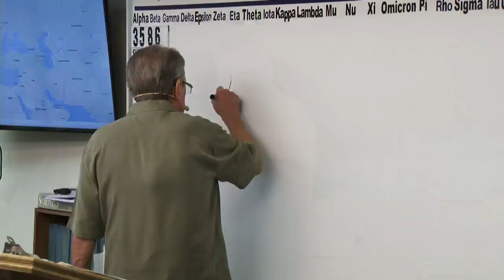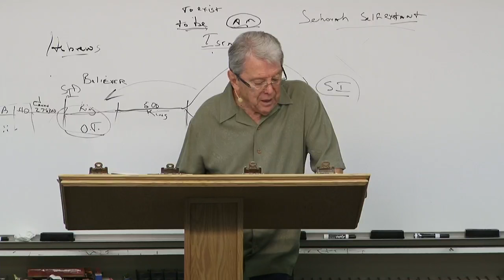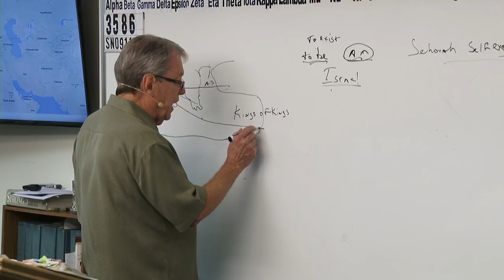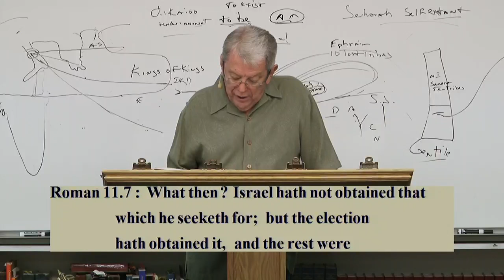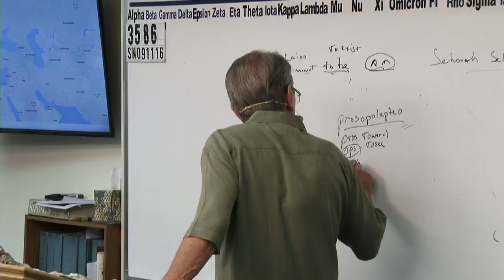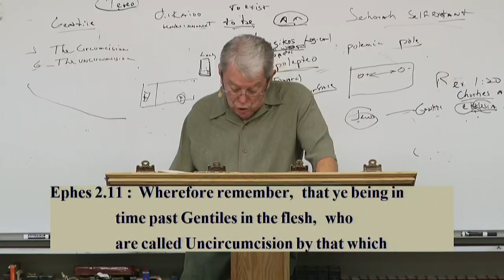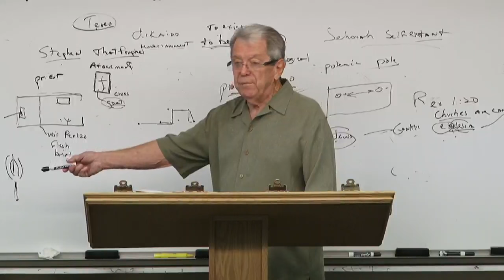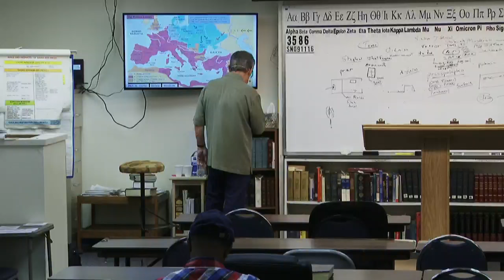#3586 Israel Is The Church- Jesus, The God Of The Old Testament Is King Of The Jews (The Church)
3586 SN091116 Israel Is The Church- Jesus, The God Of The Old Testament Is King Of The Jews (The Church)

I have been preaching and teaching Bible for over 50 years. In 1957, I began studying the scriptures diligently after graduating from high school. In 1980, God began dealing with me, bringing me to what I believed was my deathbed in 1985.  In the hospital, I awoke near death crying out to God, "Lord, You are going to kill me if I don't quit living for myself and saying all the truth in my power!!!"  Thereafter, I began to say these blunt plain words that appeal to the elect sheep. As a result, I began to make more enemies than I could have ever imagined. I was sick and tired of the “mush” gospel that churches were preaching.  My family was confused, and on many occasions on the way home from church, my wife would say, "he said such-and-such last week and he said this-and-that this week contradicting what he said the previous week." I began to say to my wife Mary, "don't listen to the preacher, because he doesn't know what he’s talking about." Finally, I said, "this is a waste of time! We are going home. We are not going to these churches anymore. I will teach you from our home."  Nearly thirty years ago, we started Grace and Truth Ministries which included my wife, son and one other young man. We started taping the sermons shortly thereafter.  Please help get this message out to God's predestinated elect family.

James 1:18
Romans 9:15-16
Psalms 110:3
Ezekiel 36:9-12,23
Jeremiah 4:6,27-28
Daniel 4:35

Isaiah 46:10
Ecclesiastes 3:14
Ephesians 1:11
Isaiah 42:9
Daniel 2:28
Acts 3:18, 15:18

Isaiah 45:7
Job 2:10, 42:11
2 Samuel 24:16
Jeremiah 4:6, 5:15, 6:12,19, 11:11,23, 19:3, 23:12
Amos 3:6

1 Corinthians 2:14
Romans 10:14
John 8:47, 9:31, 10:24-29, 17:2-10
Isaiah 64:7

Predestination (pro'orizo)
Romans 8:29-30
Acts 4:28
1 Corinthians 2:7
Ephesians 1:5,11

Romans 1:4 declared (aorist past tense)
Luke 22:2 determined (aorist past tense)
Acts 2:23 determinate (aorist past tense)
Acts 10:42 which was ordained (perfect)
Acts 17:26 determined (aorist)
Acts 17:31 hath ordained (aorist)
Hebrews 4:7 limiteth (present tense)

Orderly Arrangement
John 3:16 world (kosmos)
Romans 13:1 ordained (tasso)
Acts 13:48 ordained (tasso)
Galatians 4:3,9 elements (stoicheion) **
Colossians 2:8,20 rudiments (stoicheion)
Hebrews 5:20 principles (stoicheion)
2 Peter 3:10,12 elements (stoicheion)
Romans 4:12 who walk (stoicheo)
2 Peter 1:5 add (epichoregeo)

John 15:18-20, 16:33
James 4:4
Luke 6:22-23
Acts 14:22
2 Timothy 3:12
1 Thessalonians 1:6, 3:3,4

II Thess 3:6 (withdraw)
Eph 5:11 (have no fellowship)
II Cor 6:14-17 (come out be separate)
I Cor 5:9-11 (not to keep company)
Rom 16:17 (avoid)
Haggai 2:12-14
I Tim 6:5 (withdraw)
II Tim 3:5 (turn away)